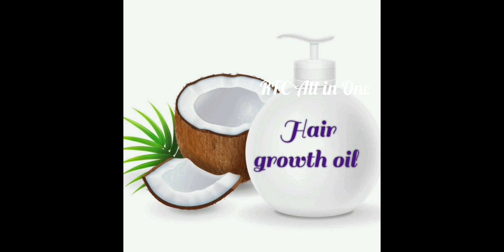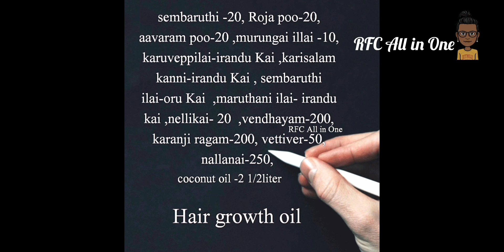Home made hair growth oil tranding vibes#best herbal hair growth oil in tamil